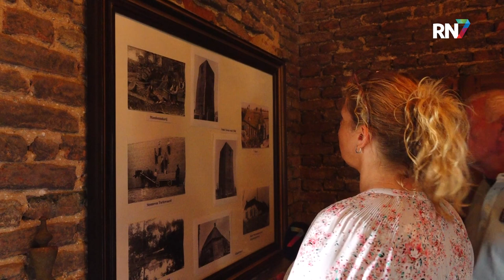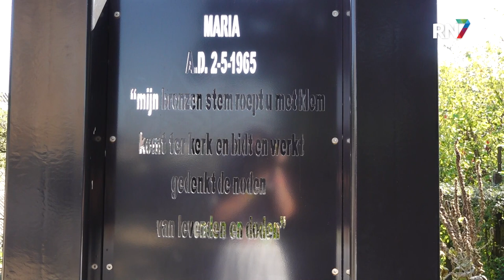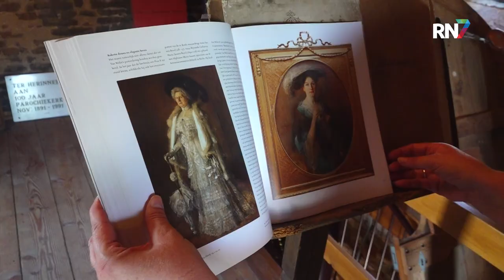Open Monumentendag 2023 || RN7 REGIONIEUWS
Wij bezochten dit jaar het stoomgemaal De Tuut in Appeltern en de Oude Toren in Afferden.